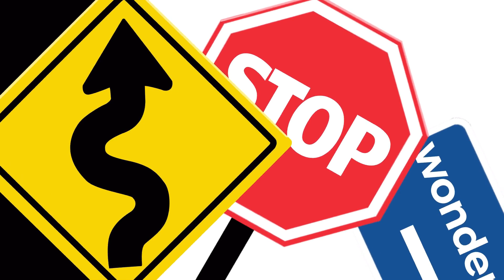American Truck Simulator Highlights And Bloopers from Today's Livestream 8-22-23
For More Crashes and Bloopers Catch Us Live

Some Accidents  And Crashes from Today's Livestream